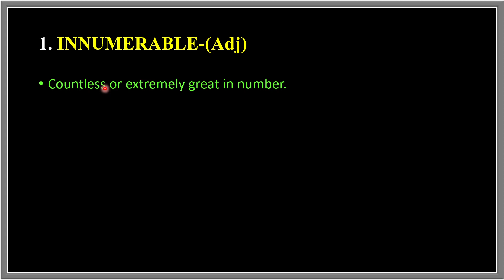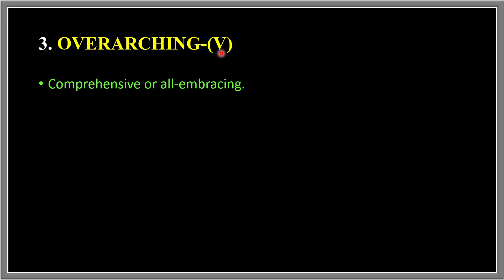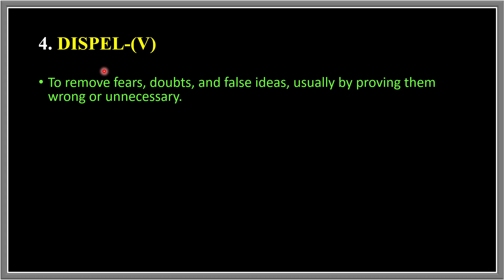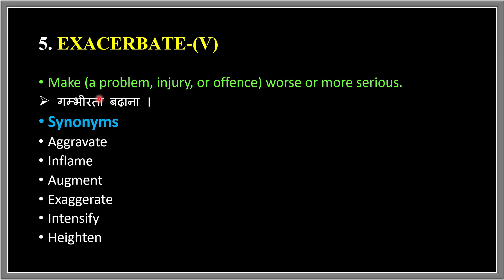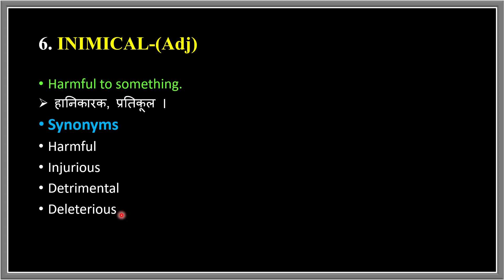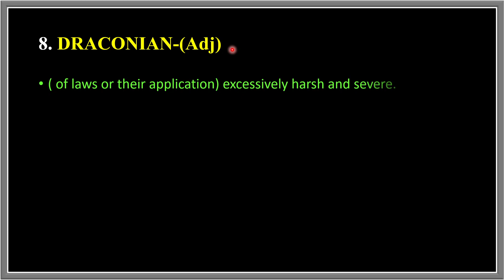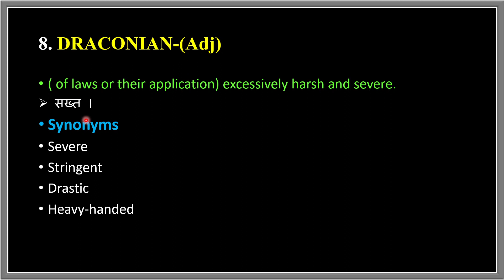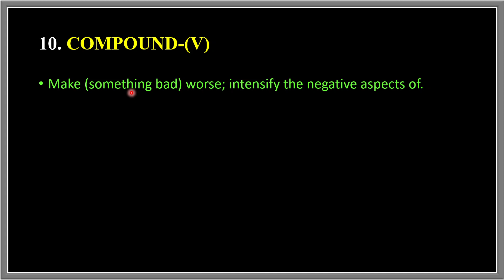14 May 2022 The Hindu Editorial Vocabulary || Learn Till Life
14 May 2022 The Hindu Editorial Vocabulary || The Hindu || Vocabulary || Learn Till Life ||

14 May  2022 The Hindu Editorial Vocabulary

Vocabulary Practice
Vocabulary Show
Daily Vocabulary - Learn 10 Important English Words
Daily Vocab
10 Daily Use Smart English Words with Meaning | Improve Your English Vocabulary Words

editorial today
ibps
rrb clerk
sbi po
daily vocab
adda247 vocabulary
vocab adda247
Today editorial
learn till life
vocabulary
Today editorial
adda247 vocabulary
cgl
chsl
daily vocab
editorial today
hindu editorial
hindu editorial analysis
hindu vocab
hindu vocabulary
lic,rbi,rrb clerk
vocab adda247
cds journey